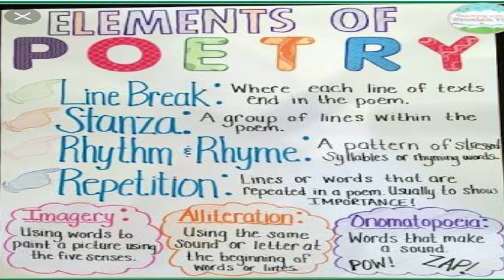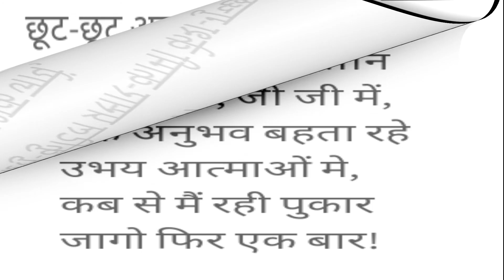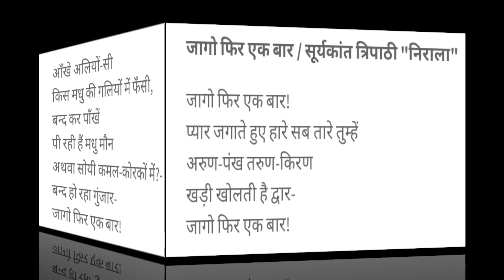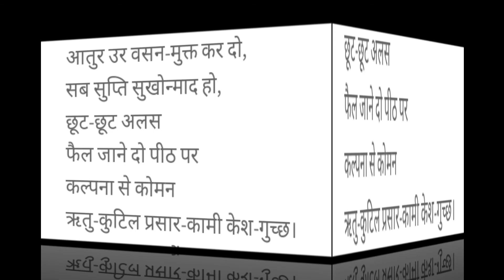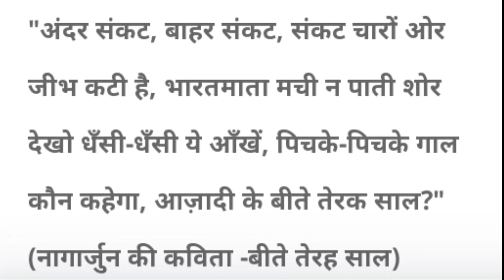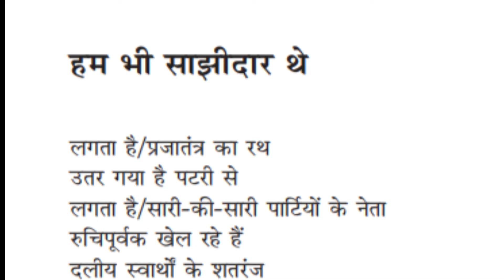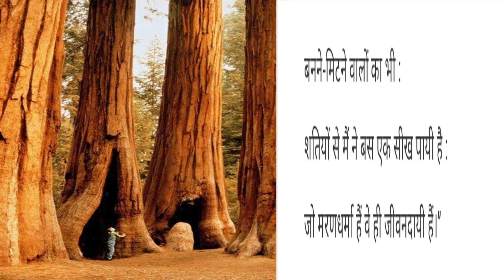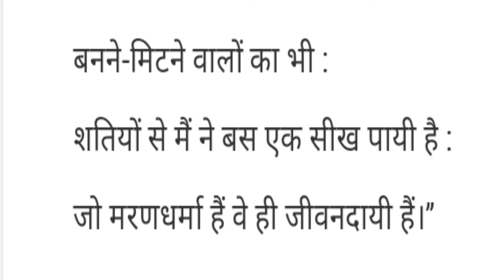Padhya Vihar- Module II -Dr Sophia Rajan